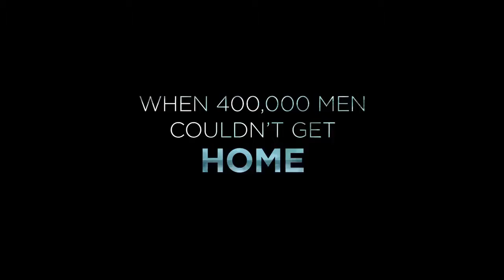DUNKERQU - Official Trailer 1+2 (2017) | War Action Movie HD